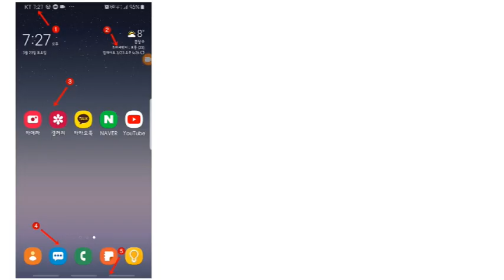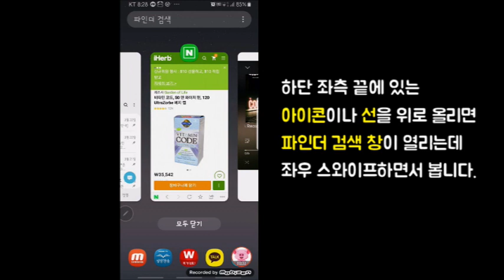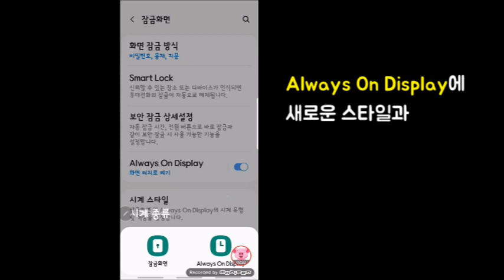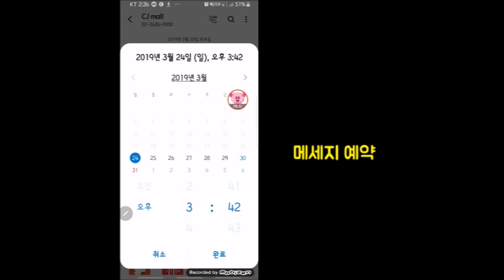안드로이드 9.0 파이, One UI 업데이트 갤럭시노트8 달라진 점 총정리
2019년에 삼성 갤럭시 소프트웨어 업데이트가 진행되고 있습니다. 올해 1월 갤럭시노트9부터 적용이 되었고, 점차적으로  하부 버전으로 업데이트되고 있습니다.
저의 갤럭시노트8는 3월16일에야 안드로이드9버전 파이가 탑재되면서 스마트폰에 많은 변화가 있었습니다.
삼성에서 UI를 개편해서 One UI라는 이름으로 업데이트를 시작했는데,어떤 기능들이 추가되고 달라졌는지 살펴보겠습니다. 자세한 내용은
방문해주신 분들께 감사드립니다

'장샘의스마트폰활용'은 현재 문화센터에서 강의하고 있는 스마트폰과 SNS 강의 내용 중에서 생활에 적용한 스마트폰 활용을 꾸준히 올리려고 합니다. 스마트폰의 기능을 이론적으로 아시는데 그치지 말고 실생활에 적용해보시면 새로운 경험을 하시게 됩니다.